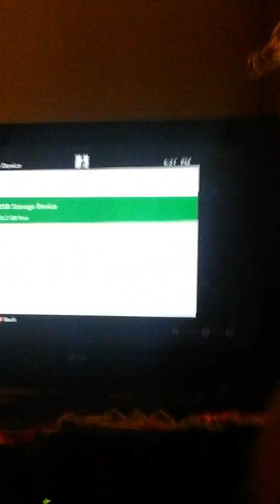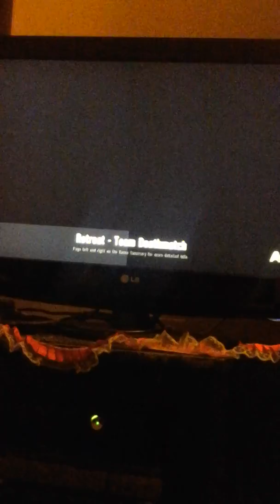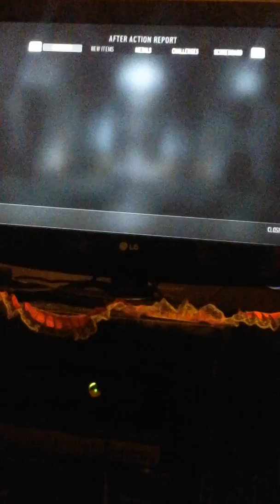Call of duty advanced warfare chaos war